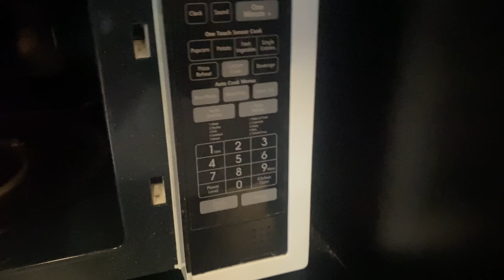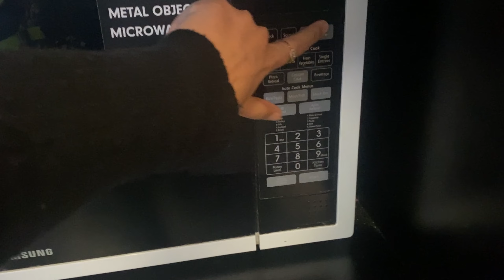Day at Deakin University | Waterfront Campus | Construction Management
Deakin University, Geelong Waterfront, campus tour, student life, university vlog, academic experience, sights and sounds, student community, study abroad, college campus

day at deakin university geelong waterfront campus, deakin university geelong waterfront campus, day at deakin university geelong waterfront campus and